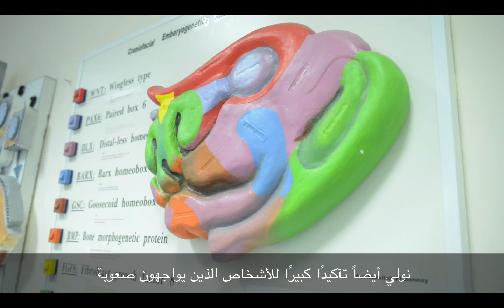Department of Oral and Craniofacial Health Sciences